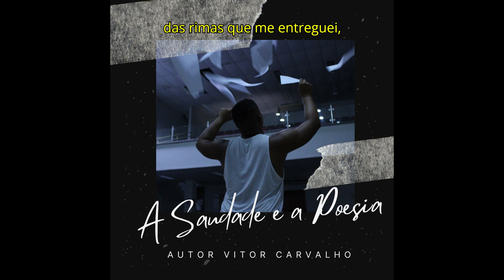06. A Saudade e a Poesia - Autor Vitor Carvalho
Ficha Técnica
Composição/Voz: Vitor Carvalho @autorvitorcarvalho
Instrumental: Junior Kereto
Gravação/Mix/Master: Cláudio Studio
Foto de capa: Vagner Rodrigues @vagner.vfx
Arte de capa: Jorge Augusto @jorge.au6usto

Faixa 06: A Saudade e a Poesia

Letra:
Sinto saudade do que não vivi
Das carícias que não compartilhei
Das paixões que não vi florir
Dos beijos que não roubei

saudade das emoções que não senti
Da reciprocidade que não esperei
Das dores que até já esqueci
Dos amores que não reguei

Sinto saudade dos lábios que não me perdi
Dos corpos que não me encontrei
Dos olhos que bem me senti
E dos espelhos  que me avistei

saudade da estrada que não segui
Dos sonhos que não alimentei
Dos abrigos que me escondi
E das madrugas que pernoitei

Dos amigos que se foram sem se despedir
Da história que nunca contei
Da jornada que não percorri
E dos sentimentos que não cultivei

Sinto saudade Dos papéis que colori
Dos rabiscos que desenhei
Das cartas que recebi
Das imagens que imaginei

Da chamada que recebi
Da ligação que não efetuei
Dos livros que nunca li
Dos versos que não divulguei

Saudade das linhas que escrevi
Das rimas que me entreguei
Do carinho que recebi
Dos presentes que já ganhei

Sinto saudade das palavras que descobri
Do horizonte que não enxerguei
Das pessoas que deixaram de existir
E do caminho que até aqui trilhei

Instagram.com/autorvitorcarvalho